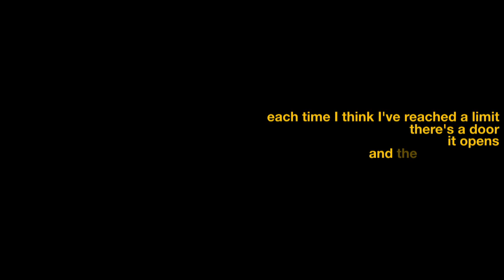HERBERT NITSCH INTRO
Herbert Nitsch, world freediving champion and "deepest man on earth" with a world record to 700 feet (214 metres).
Produced/Directed by Alexander Abela - Filmed by Alexander Abela & Herbert Nitsch